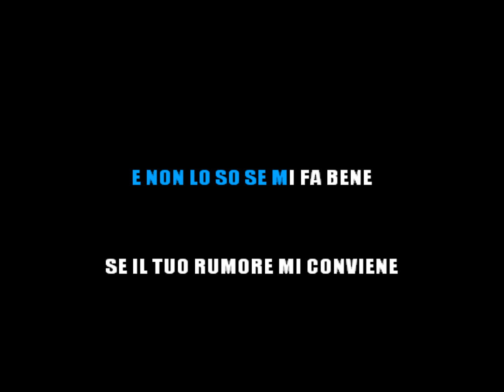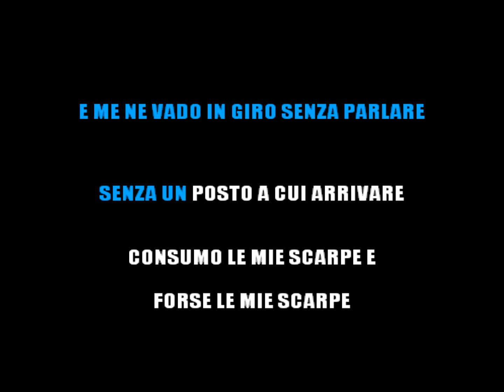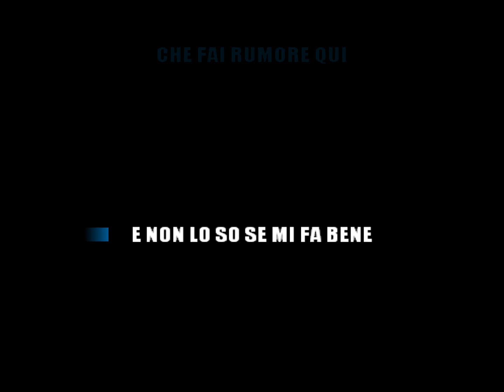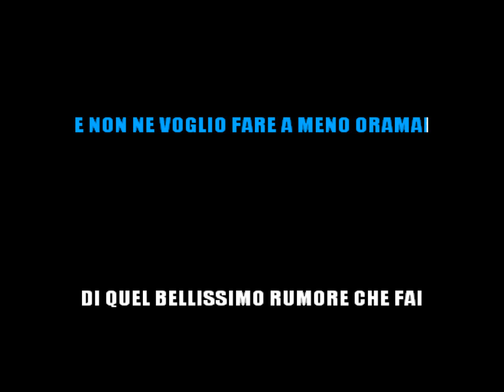DIODATO - FAI RUMORE (KARAOKE STRUMENTALE) [base karaoke italiano]🎤